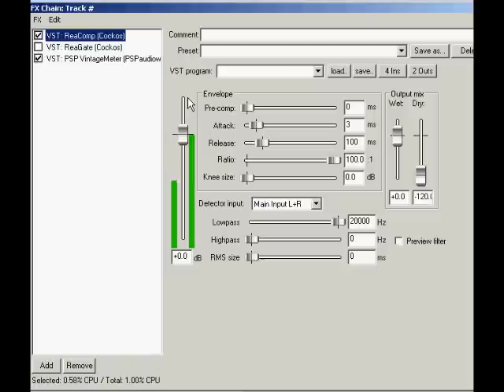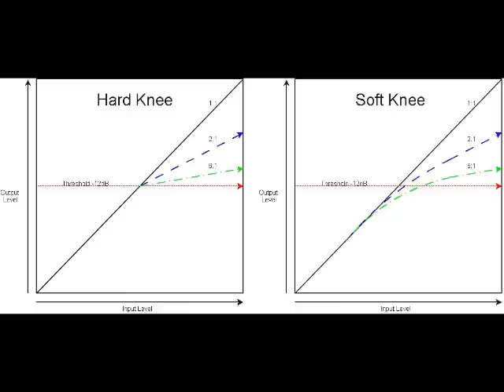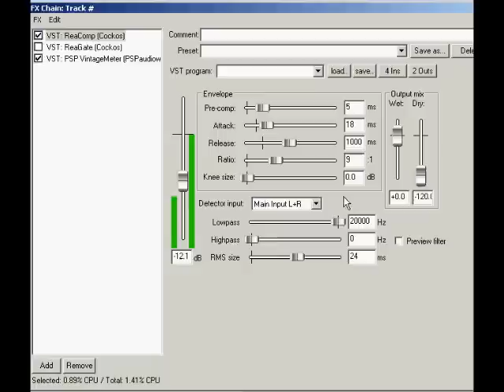Reaper Tutorial: ReaComp basics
REAPER is a powerful Windows application for multi-track recording and editing of audio.
ProducersEdgeMagaine.com